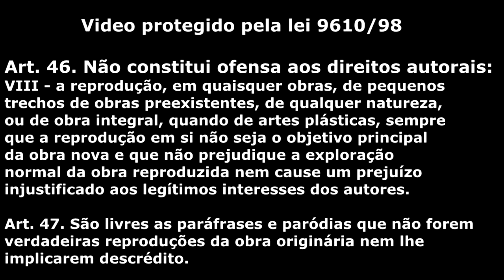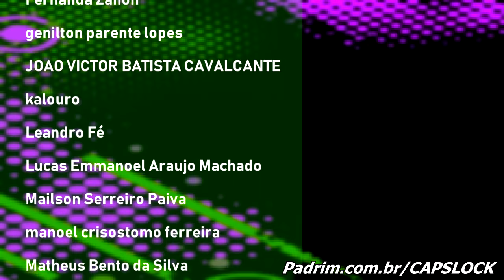ILHA DE FERRO React (S01E04) - O Mundo de Fantasia da Globo!! - CAPSLOCK